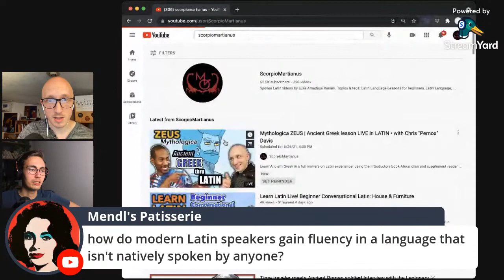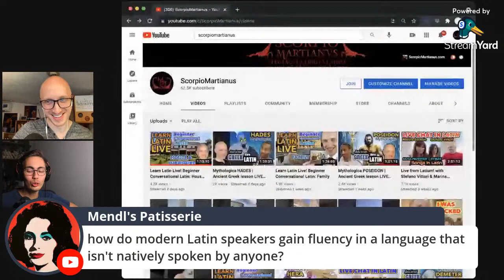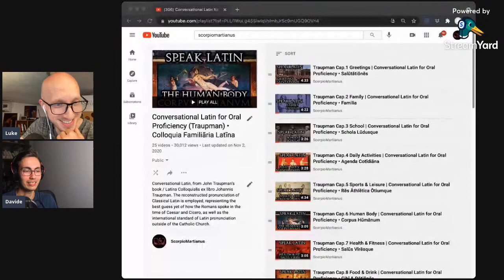How to get *advanced* Italian & English | PODCAST ITALIANO Davide Gemello 🇮🇹 polýMATHY pódCAST #11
How can we improve our language skills past the intermediate stage? How can we get to the C2 level and beyond? Davide Gemello of  @Podcast Italiano   and I discuss how we have achieved this and continue to find ways to improve our best languages.

Bilingual Livestream! 🇮🇹 🇬🇧 Diretta Bilingue!